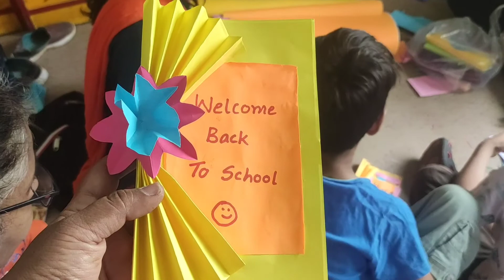Sriveda The Universe School👍🏻 Welcome Back School✨️Take away Gifts for Students Grade 1✨️ 2022 June